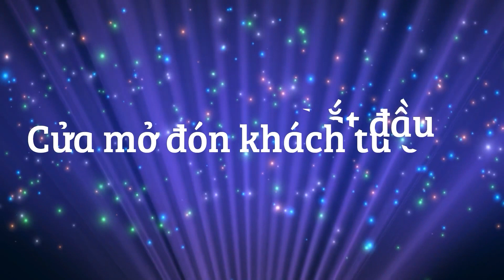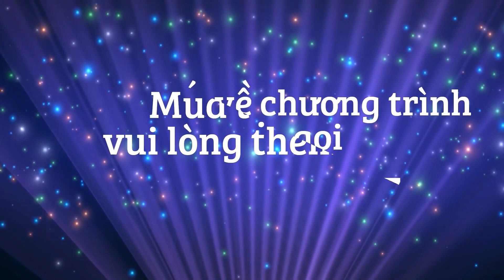VietNEWS USA: Facebook và cách thức vận hành quảng cáo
Mạng xã hội có số lượng người tham gia đông nhất thế giới, tuy nhiên biết về nó và sử dụng quảng cáo với nó như thế nào thì ít người Việt chúng ta biết rõ.
Hôm nay mời quý khán giả cùng tìm hiểu thêm về nó qua phần tiếp chuyện với anh Anthony.

Cảm ơn quý khán giả đã ủng hộ VietNEWS USA trong thời gian qua.
Thưa quý vị và các bạn, VietNEWS USA với chủ trương đưa các thông tin NHANH - CHÍNH XÁC - THIẾT THỰC được chúng tôi tổng hợp có chọn lọc và kiểm chứng nhằm đảm bảo tính trung thực không giả dối. Mọi đánh giá, bình luận đều dựa trên quan điểm cá nhân, chúng tôi không cố tình công kích, nhạo báng bất kỳ cá nhân hay tổ chức, đảng phái nào.  Do đó, Chúng tôi không chịu bất cứ trách nhiệm nào liên quan đến bình luận của khán giả trên mỗi video chúng tôi đăng tải lên hệ thống của Youtube.